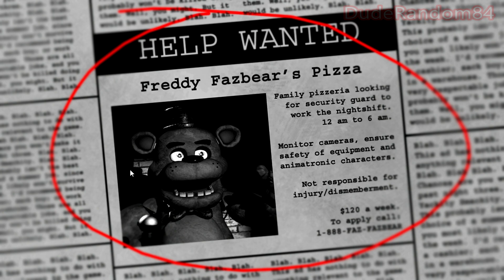Five Nights At Freddy's Gameplay